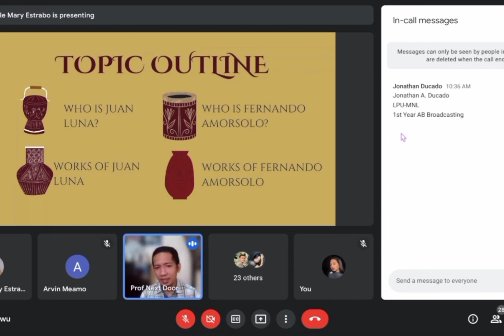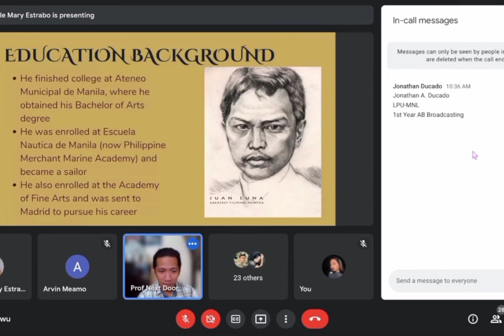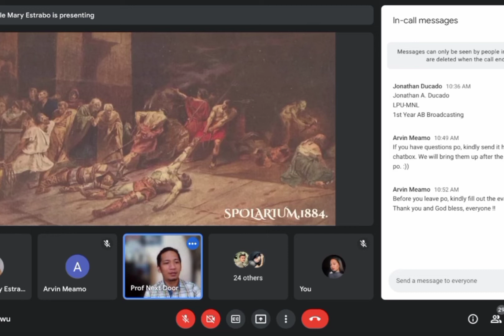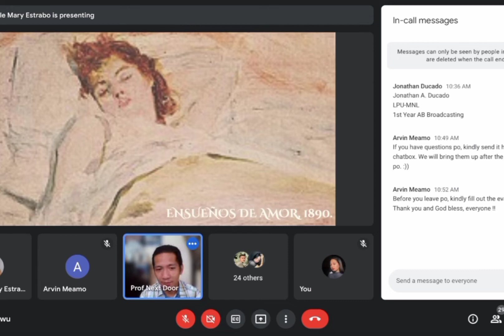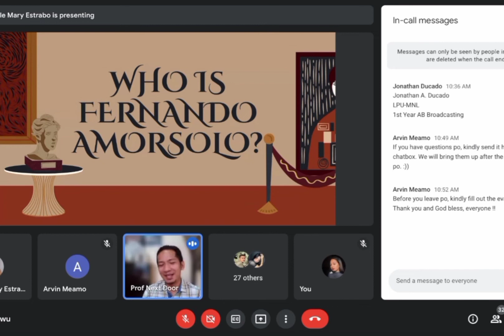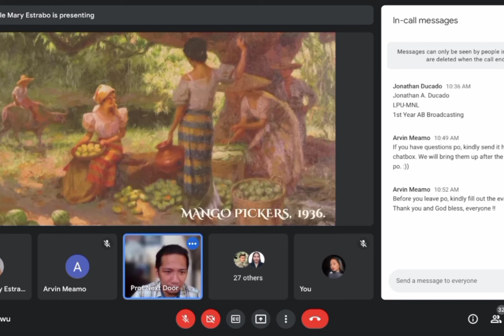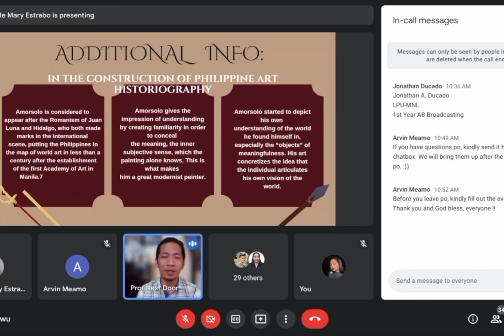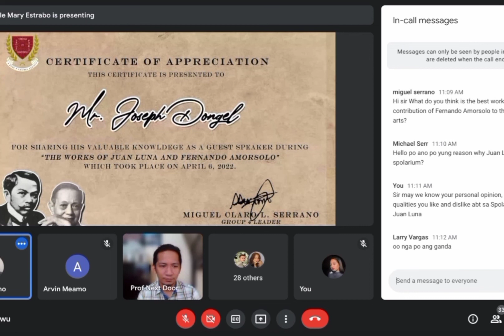Works of Juan Luna and Fernando Amorsolo / By Mr. Joseph Dongel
Unravel the lecture of Mr. Joseph Dongel as he tackled the, "Works of Juan Luna and Fernando Amorsolo", presented last April 6, 2022. For more lectures such as this, kindly visit his YT Channel, Prof Next Door.